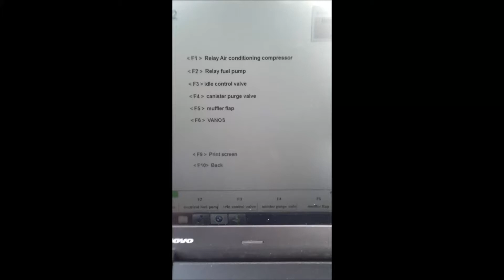E36 Aircon Compressor Test - INPA Diagnostics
Testing the A/C Compressor using INPA.